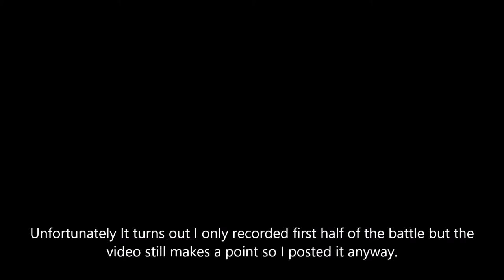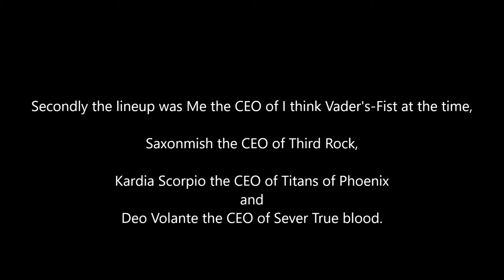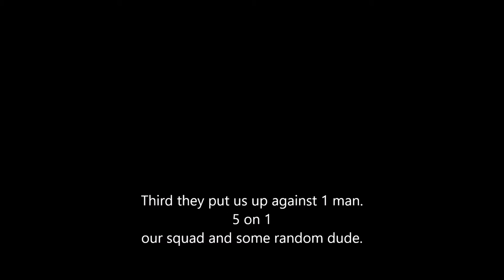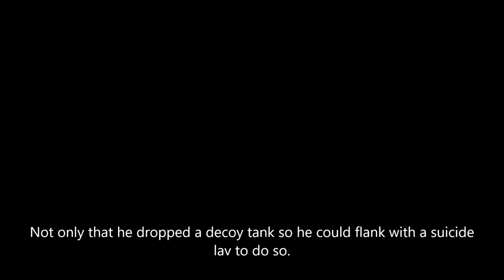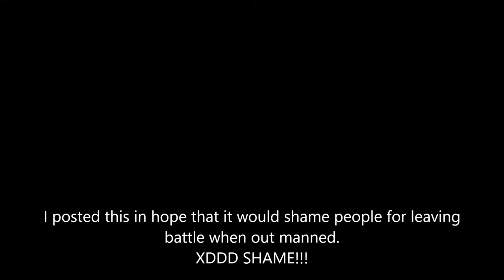Dust 514 Saxonmish, Kardia, Deo